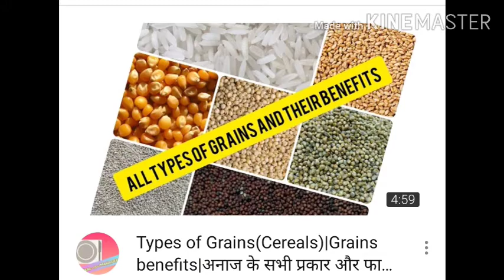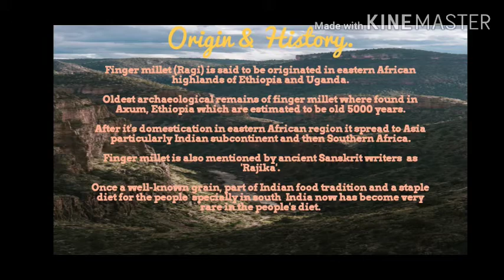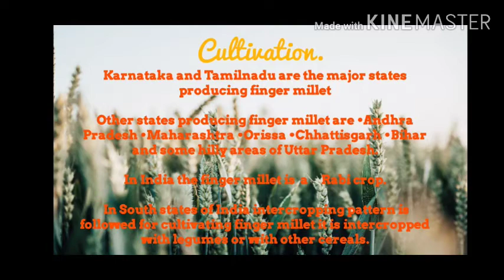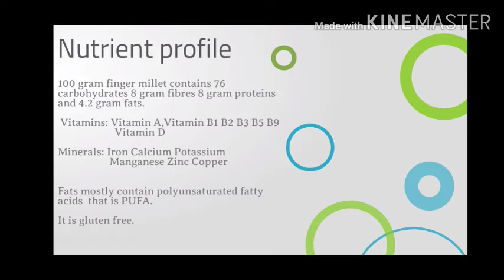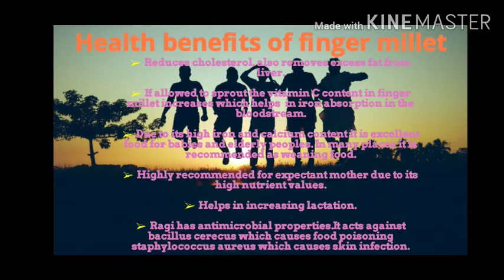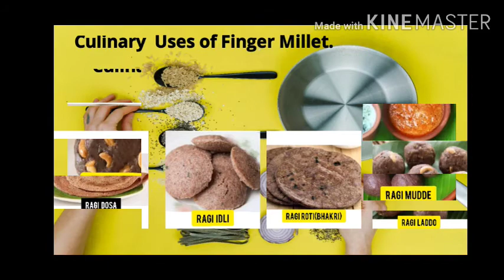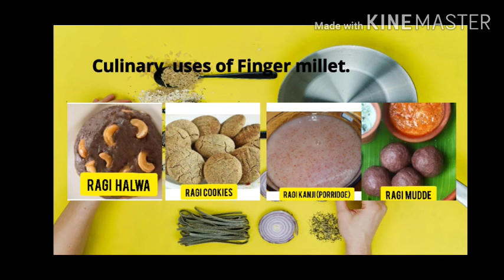Finger Millet|रागी|नाचनी|Health Benefits&Nutrition|Origin|Cultivation|Dishes|फायदे|इतिहास|व्यंजन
This video tells us about the finger millet,its origin,nutritional value and health benefits. It also tells us about the common dishes of finger millet. It tells us how finger millet is beneficial in various types of diseases and disorders.

0:00 Introduction
0:42 Origin
1:33 Cultivation
2:36 Nutritional Values
4:16 Health Benefits
8:07 Culinary uses (Dishes)